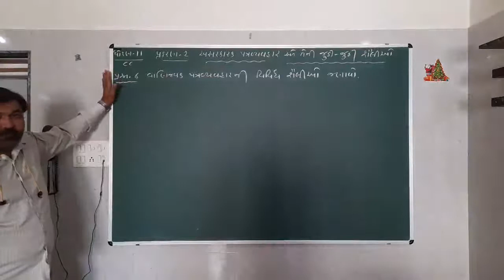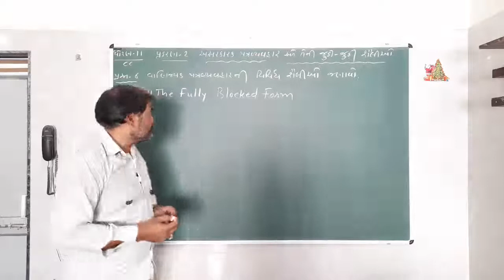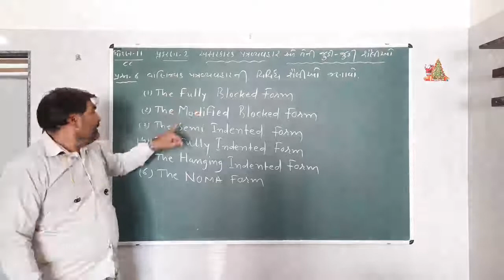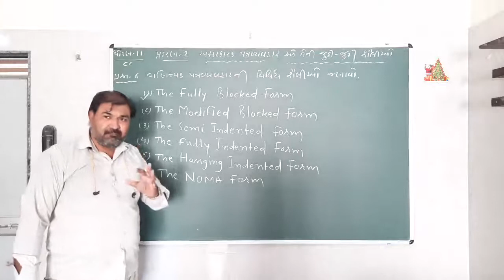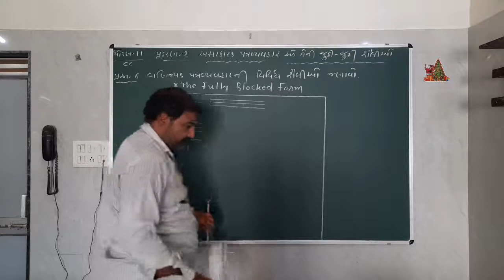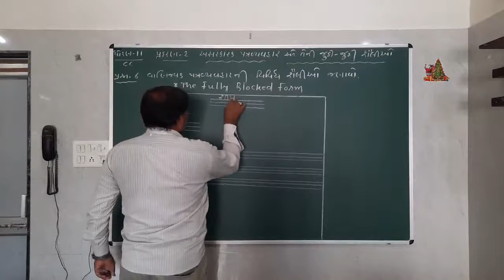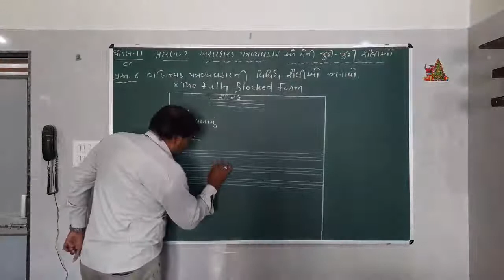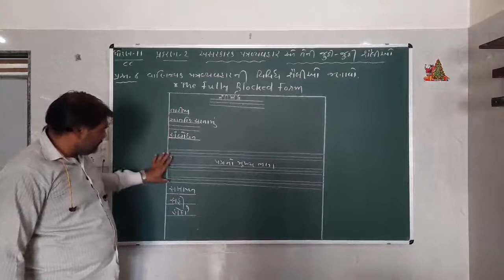11th CC ( Chapter - 2 / Question - 6 )